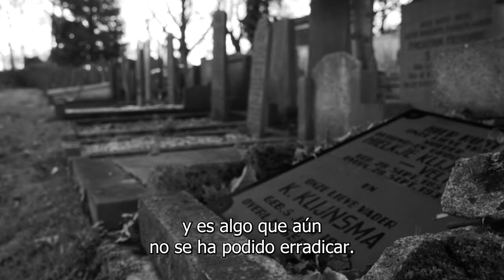Cuña Guerra Festival Viva la paz